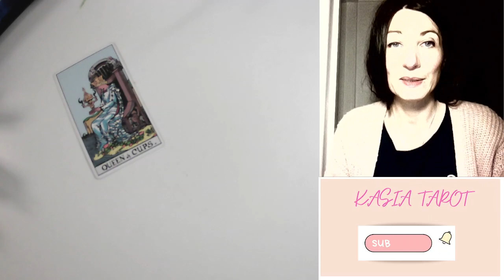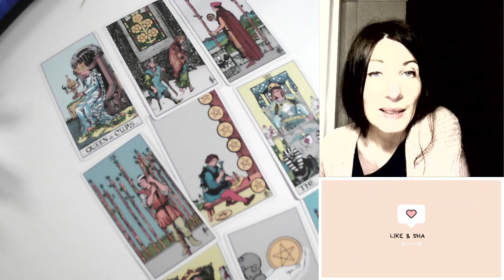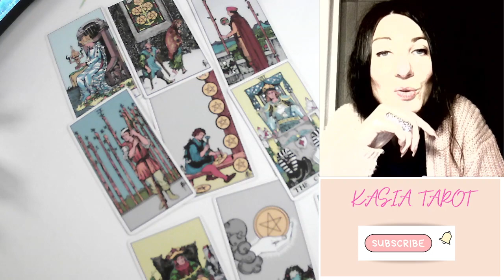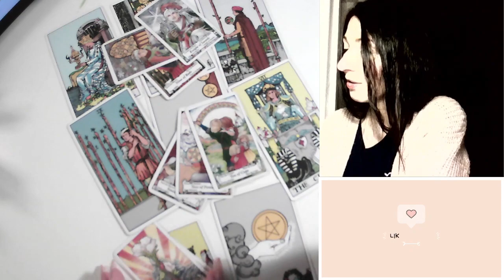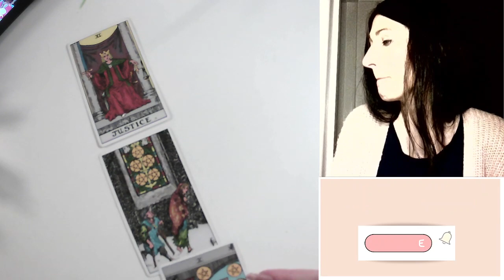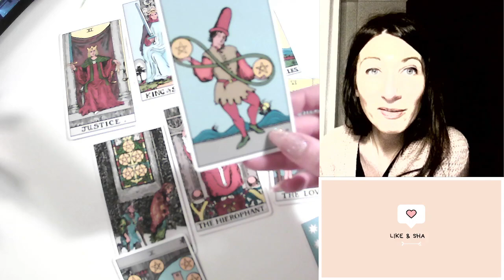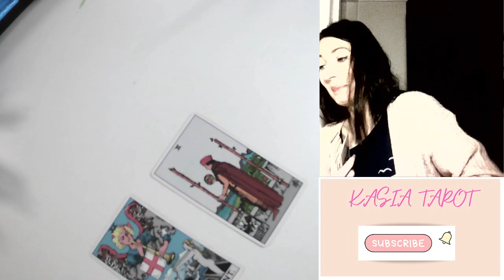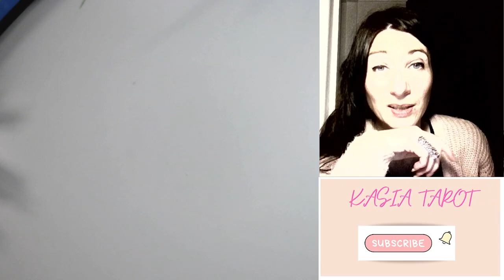WAGA TAROT TYGODNIOWY MARZEC 2023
TO PURCHASE PRIVATE TAROT AND LENORMAND READINGS
SHORT, MEDIUM, LONG

ONLY £5 FOR SHORT PRIVATE TAROT READING
PLEASE PURCHASE ON ETSY (CLICK ON LINK BELOW):

Below is  the Link to the shop where you can purchase "Fantasy Lenormand" and "Fantasy Planetarium" Oracle cards

 OR